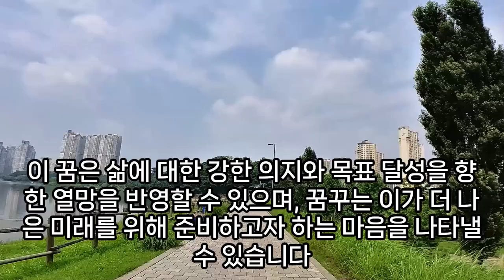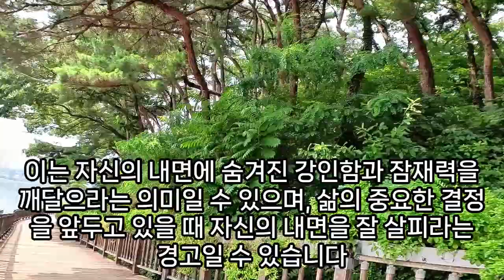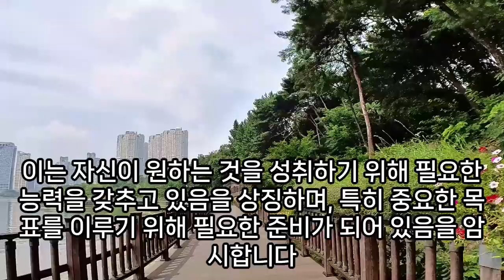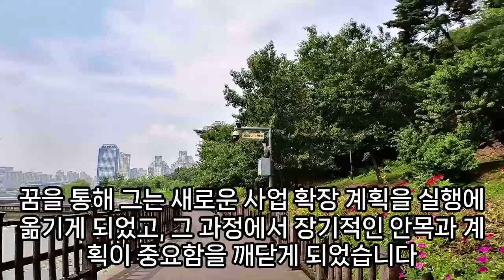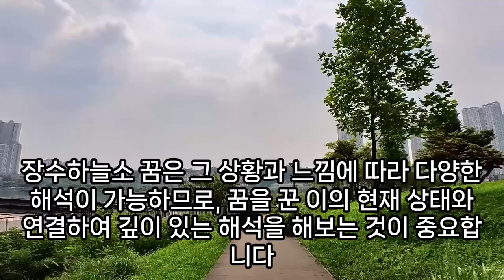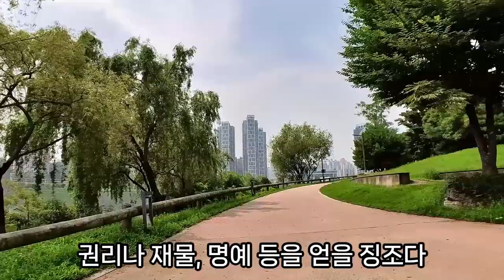장수하늘소꿈, 사슴벌레 사육장에 키우는 꿈, 장수하늘소 죽이는꿈, 장수하늘소 놓치는 꿈, 장수하늘소에 물리는 꿈, 장수하늘소 기르는 꿈, 장수하늘소가 우글거리는 꿈, 예언,예지몽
장수하늘소꿈해몽